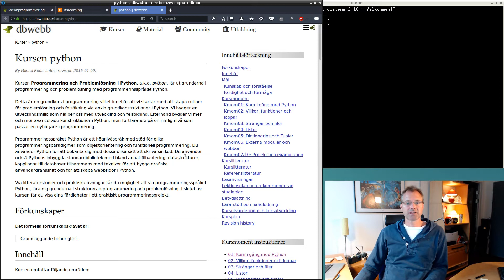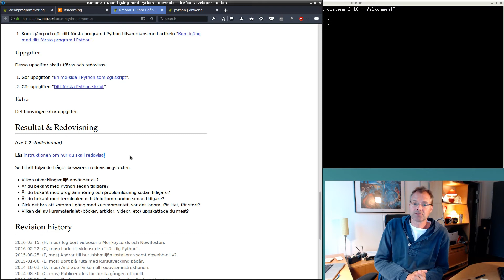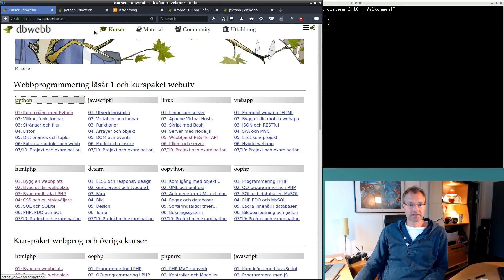Mikael om att komma igång med kmom01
Mikael berättar om hur du utifrån ITs (och dbwebb.se) når instruktionerna till kursmomenten och hur du tolkar dem.